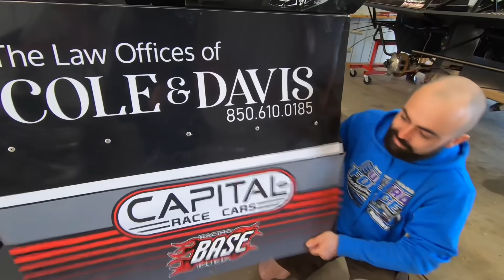More Speedweeks Racing! Preparing for Battle at East Bay Raceway Park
We’re getting the race car ready to head to East Bay Raceway Park for some Dirt Late Model racing during Speedweeks!

Join HTF Nation to listen to our PODCAST and to have access to RACE DAY UPDATES and BONUS VIDEOS:

to order Hunt the Front apparel and merchandise while supplies last! Order a personalized video message, vlog shoutout, or Zoom call